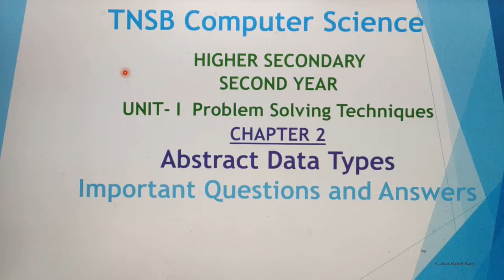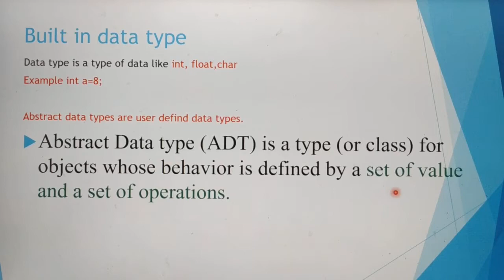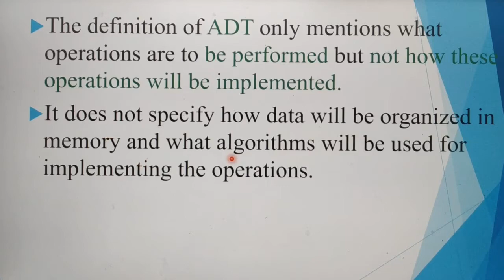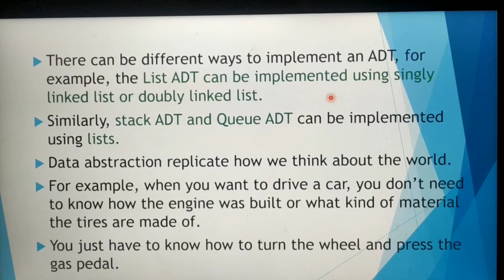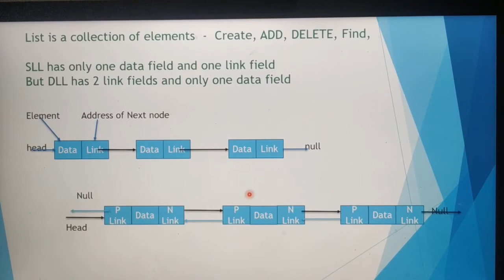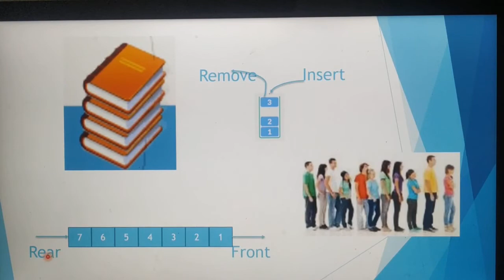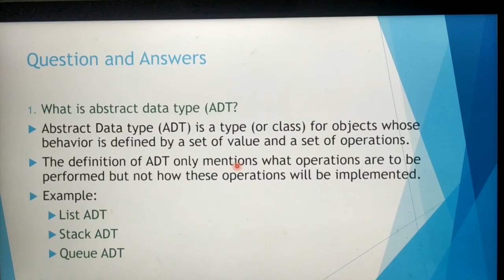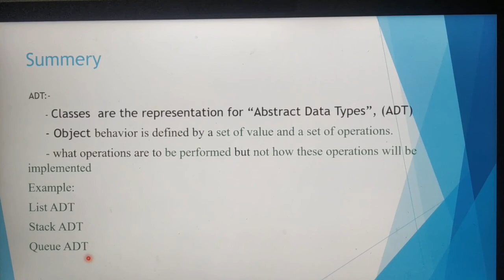Abstract data types in tamil, ADT, important questions and answers, part 2, chapter 2.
Problem solving techniques, unit 1, 12 th standard computer science subject, based on new syllabus, A.Jaya Mabel Rani/AP.